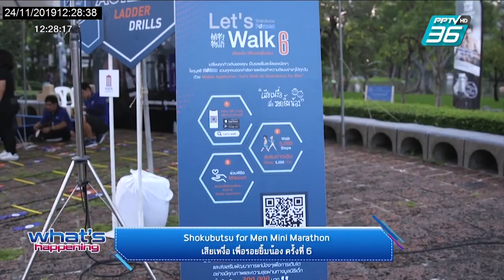Shokubutsu for Men Mini Marathon เสียเหงื่อ เพื่อรอยยิ้มน้อง ครั้งที่ 6 PPTVHD36